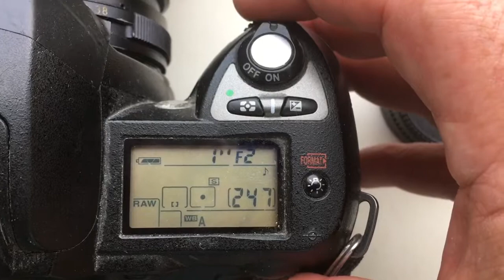Для Дениса З.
M42-Nikon с Одуванчиком Лушникова для Гелиос-44-М-4, 58mm/f2.0-16